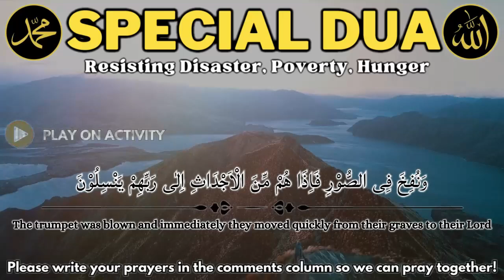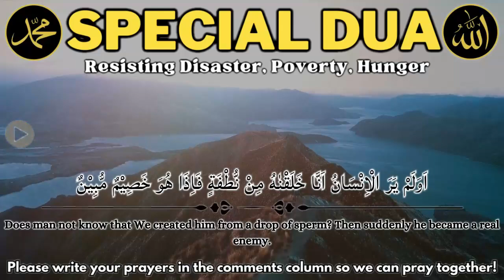SPECIAL TONIGHT, THOUSANDS OF ANGELS WILL PRAY FOR YOU BLESSINGS || DUA OF BLESSINGS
Footage : Original